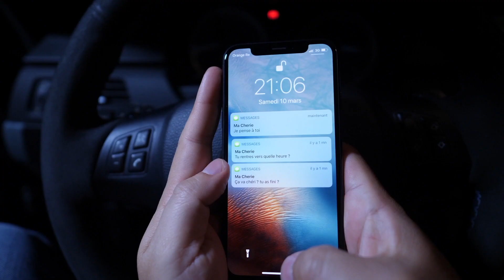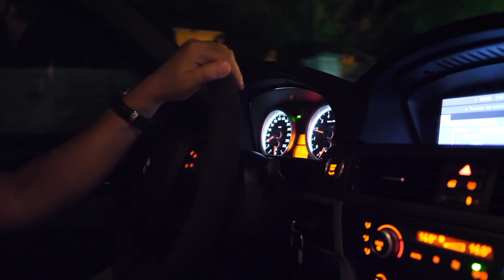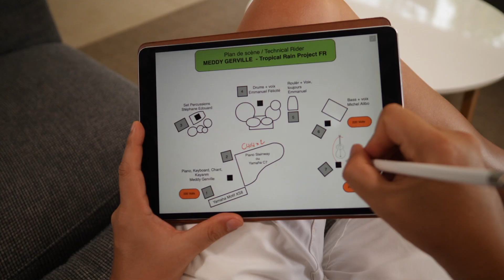Tout lamour mwin na pou ou (MG Official)